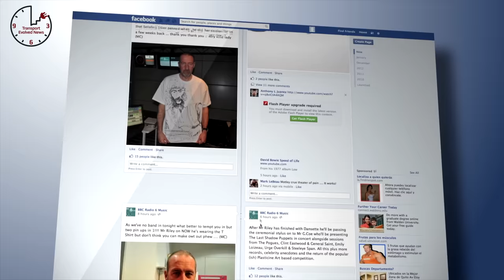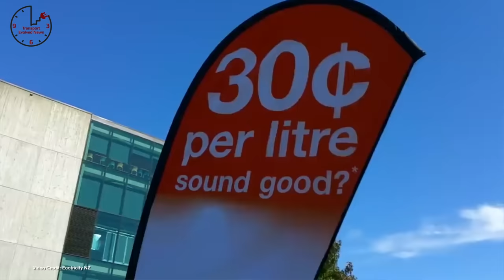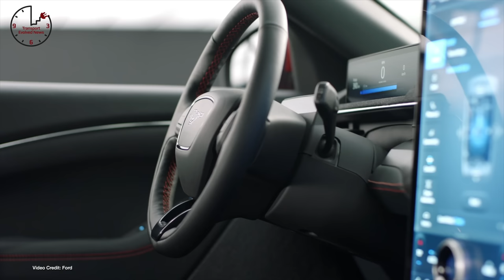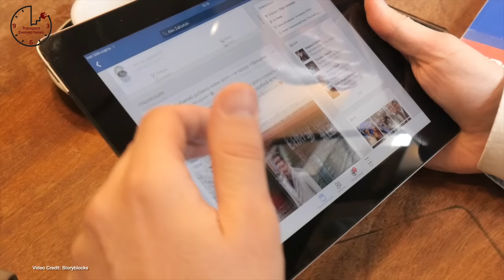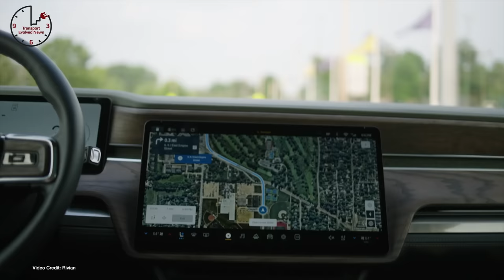TEN 349 -- White House Plans, Diess Disses Ionity, Facebook Pro-Oil Ads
00:00 - Introduction
00:37 - Welcome and sponsor message
00:59 - Correction from last week’s show
01:21 - White House announces a new target for EV sales, bu Elon Musk, Tesla not invited due to unions
02:10 - A month into its ‘feebate’ scheme for EVs, New Zealand sees a dramatic rise in EV Sales
03:07 - While Ford ICE sales figures drop, EV sales rise
03:54 - Hyundai announces new subscription service for EVs, PHEVs, HEVs in UK
04:40 - VW boss Herbert Diess criticizes the very charging network VW co-founded
05:29 - Peidmont Lithium says it is delaying its first delivery to Tesla
06:11 - Volvo donates an XC40 Recharge to FDNY for first-responder training
07:06 - Hyundai says its IONIQ 5 will “Dominate” Tesla’s charging capabilities
07:50 - Indian food delivery service Swiggy going all-electric
08:36 - Stellantis says DS brand will go all-electric by 2024, Alfa Romeo all-electric by 2027.
09:22 - GM shares its Q2 2021 Results, Promises two new Electric models
10:15 - Tesla settles over battery throttling with Model S
10:25 - Tasmanian Government provides $600,000 for EV charging infrastructure
10:34 Unofficial reports claim Samsung SDI is about to become a Volkswagen AG battery supplier
10:44 Rumors suggest BYD is about to supply Tesla with blade batteires
11:01 - Arrival successfully tests its first autonomous vehicle
11:10 Quebec reaps the benefits of best EV subsidies in Canada
11:20 More than on half of Brits considering an e-bike for leisure or commuting
11:36 - Solectrec announces a new, powerful electric tractor
11:50 - Arrival says it is developing an automotive open-data platform alongisde Microsoft
11:58 Rivian files application to build a pre-delivery/service center in California
12:07 EV registrations in the UK yet again beat those of Diesel vehicles
12:18 - Russian plans to subsidize 25% of domestically-produced electric vehicles
12:30 - Honda launches its first electric scooter in China
12:43 - BYD Tang lands in Norway
12:58 - Ford celebrates high e-Transit reservations
13:07 GM confirms two new battery facilities
13:22 - Svolt secures 1.5 billion dollars
13:35 - The Canadian Province of BC gets more DC rapid charging infrastructure funding
13:48 - Ultraviolette readies its first motorcycle for production
13:59 - India exempts EVs for paying registration fees
14:10 - Nikola lowers its expected elivery estimates for the year
14:20 - BMW incentivizes its British PHEV drivers to use electricity more
14:35 - Volkswagen to preview ID.5 GTX next month at IAA
14:51 - Tesla has now increased the price of its Model S Long Range by $10,000 in one month
15:05 - 78% of new power installations in the U.S. last year were renewable!
15:19 - Big oil flooded facebook last year with misinformation campaigns about renewables, electric cars
16:07 - Rivian gives the first production vehicle test drives to its earliest reseravation holders
16:55 - Thanks, and Goodbye!